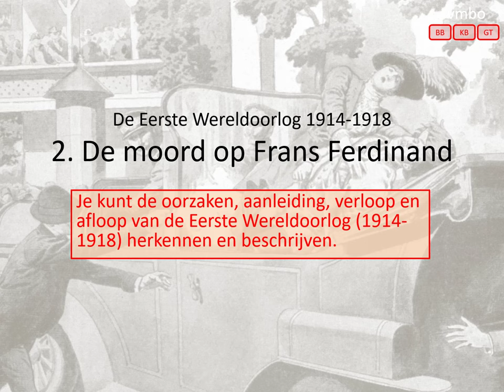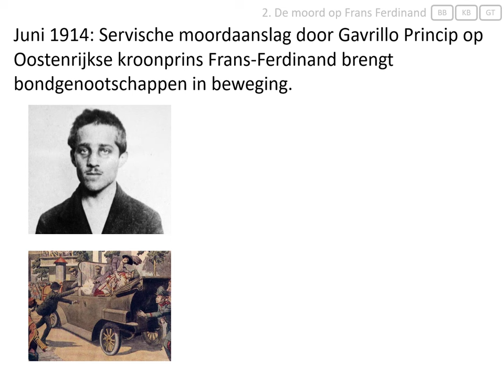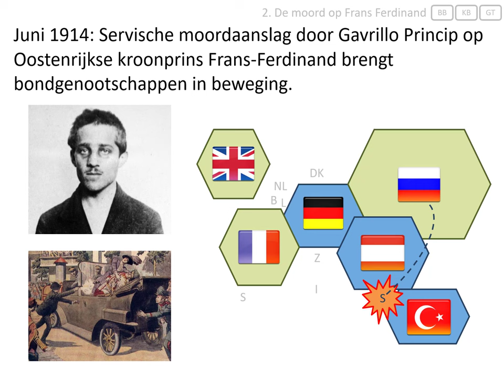2. De moord op Frans Ferdinand (vmbo eindexamen - De Eerste Wereldoorlog 1914-1918)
Deze video hoort bij het onderwerp 'de Eerste Wereldoorlog' van het eindexamen geschiedenis voor vmbo.
In deze video wordt uitgelegd hoe de moordaanslag van Gavrillo Princip op kroonprins Frans-Ferdinand in 1914 tot het uitbreken van de Eerste Wereldoorlog leidde.

Afbeeldingen:
- eigen collectie